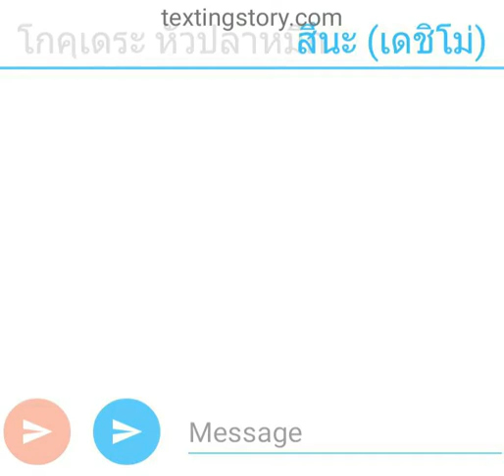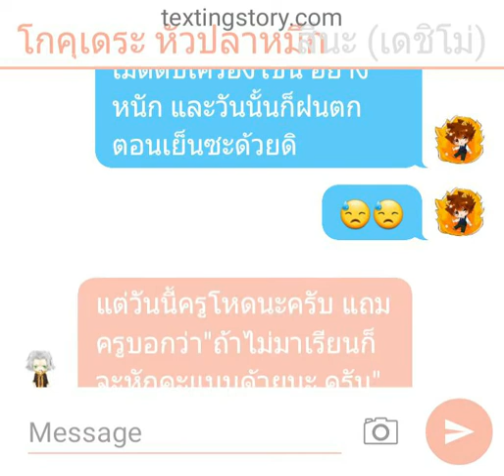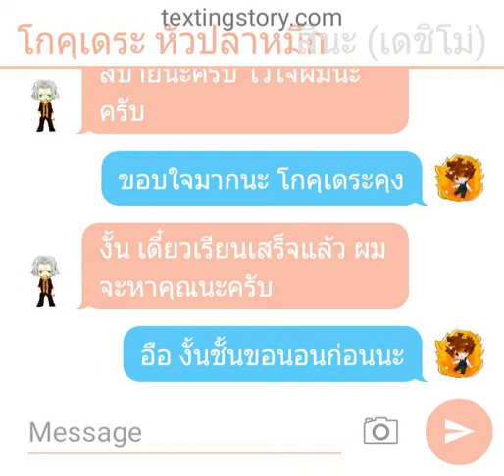เมื่อสึนะป่วยหนัก สีหน้าคนมือขวาอย่างโกคุเดระ จะเป็นยังไง(texting story)